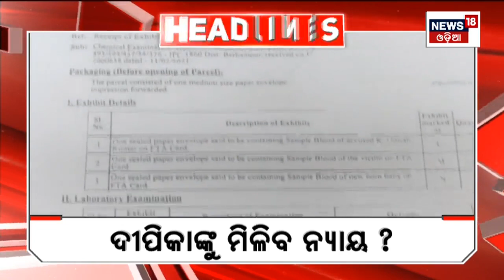Top Headlines | Odisha News Today | Odia Latest News | 11th aug 2023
Top Headlines | Odisha News Today | Odia Latest News | Headlines | 12th aug 2023 | Odia News